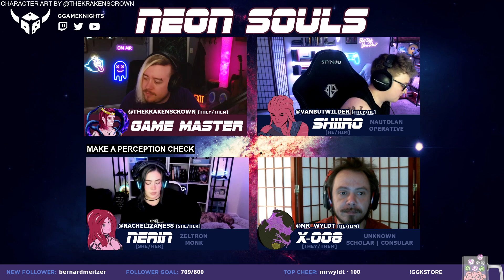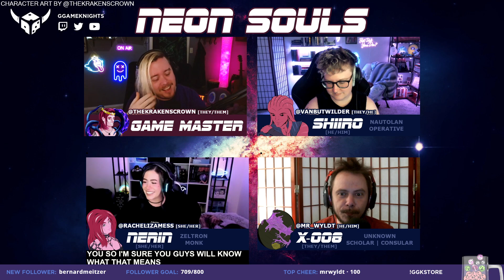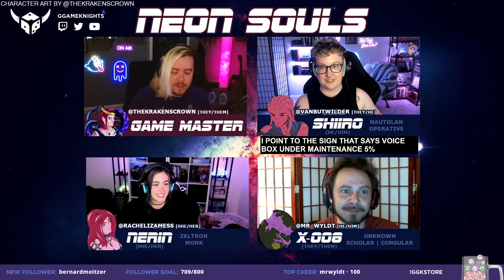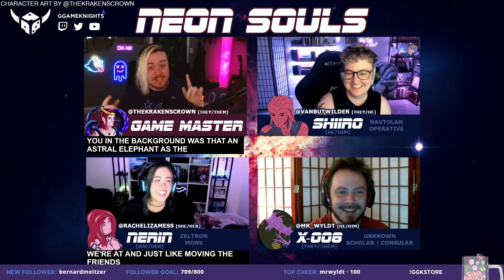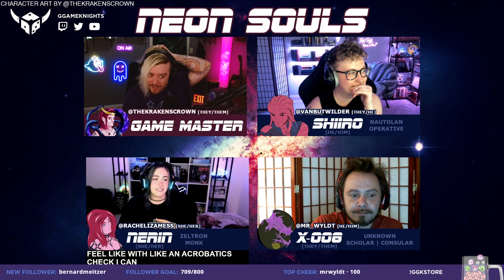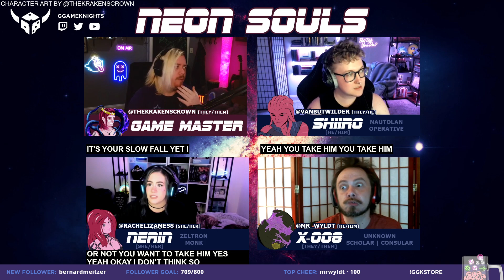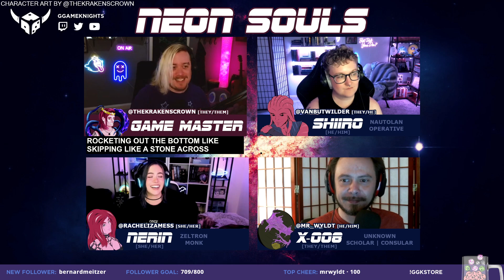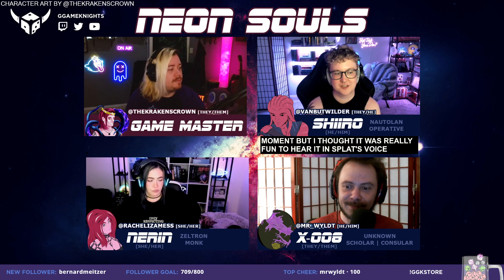Neon Souls: Season 4 | Episode 5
- Every Other Wednesday at 8pm ET!

FEATURING:
@vanbutwilder as Shiiro
@Mr_Wyldt as X-008
@rachelizamess as Nerin
& GM @thekrakenscrown!